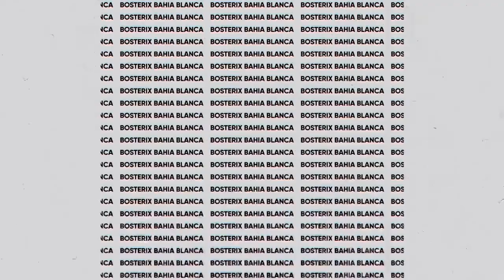Previa del partido vs. Corinthians con los colegas de Cadena Xeneize | Bosterix | Vorterix Bahía